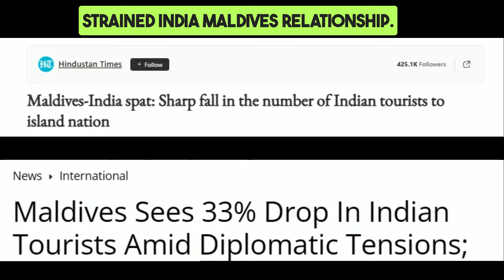String of Pearls: Is India in Trouble?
India is surrounded! China's building a massive military chain around India, and nations like Sri Lanka and Maldives are falling into their debt trap! Is this the end of India's dominance in the Indian Ocean? We're breaking down China's 'String of Pearls' strategy, how it threatens India, and why some countries are starting to REBEL! This is a geopolitical thriller you WON'T WANT TO MISS!